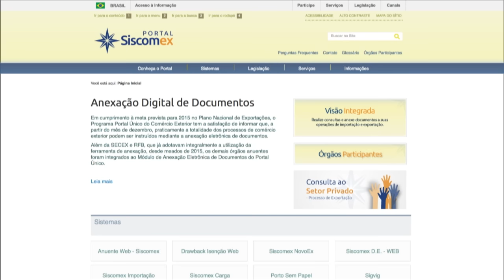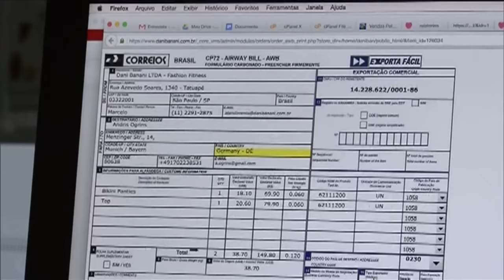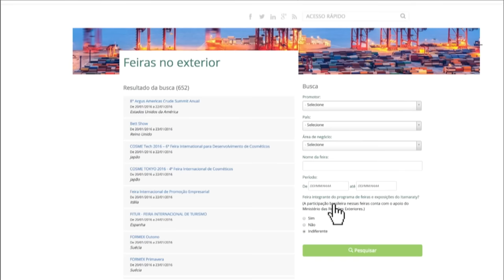Exportação brasileira registra o melhor resultado desde 2011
NBR NOTÍCIAS - 19.01.16: No ano passado, as vendas de produtos brasileiros para o exterior registraram o melhor resultado desde 2011: quase US$ 20 bilhões. A venda de mercadorias nacionais para o exterior foi facilitada pela diminuição da burocracia e ampliação de linhas de financiamento. Para desburocratizar processos e incentivar novos empreendedores a exportarem seus produtos, o governo lançou, no ano passado, o Plano Nacional de Exportações.